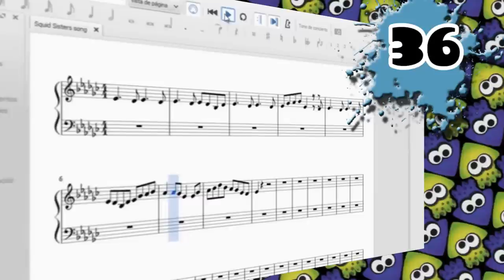50 CURIOSIDADES DE SPLATOON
▬▬▬▬▬▬▬▬▬▬▬ஜ۩۞۩ஜ▬▬▬▬▬▬▬▬▬▬▬▬▬▬
🔰🔰🔰🔰🔰LEA LA DESCRIPCION DEL VIDEO🔰🔰🔰🔰🔰
▬▬▬▬▬▬▬▬▬▬▬ஜ۩۞۩ஜ▬▬▬▬▬▬▬▬▬▬▬▬▬▬
▬▬▬▬▬▬▬▬▬▬▬ஜ۩۞۩ஜ▬▬▬▬▬▬▬▬▬▬▬▬▬▬
👉🏼STALKEAME EN MIS REDES
▬▬▬▬▬▬▬▬▬▬▬ஜ۩۞۩ஜ▬▬▬▬▬▬▬▬▬▬▬▬▬▬

👥skype:emmmanuel.g.m
👥Agregame tambien en WiiU como: Deus1990
👥PSN: expedio1990
👥xbox: Expedio90
▬▬▬▬▬▬▬▬▬▬▬ஜ۩۞۩ஜ▬▬▬▬▬▬▬▬▬▬▬▬▬▬

▬▬▬▬▬▬▬▬▬▬▬ஜ۩۞۩ஜ▬▬▬▬▬▬▬▬▬▬▬▬▬▬